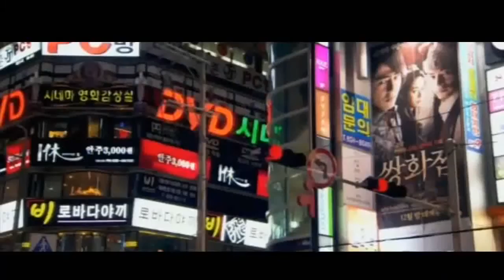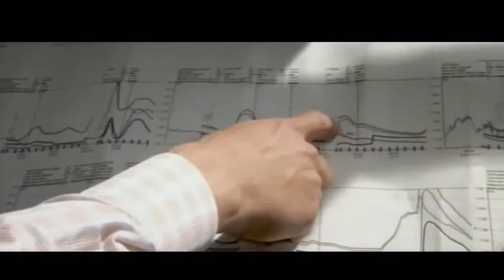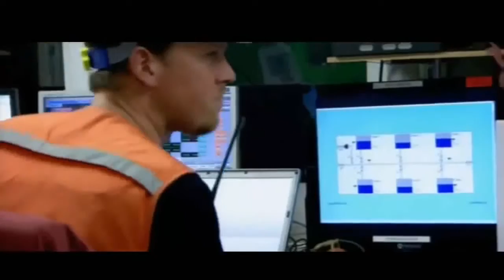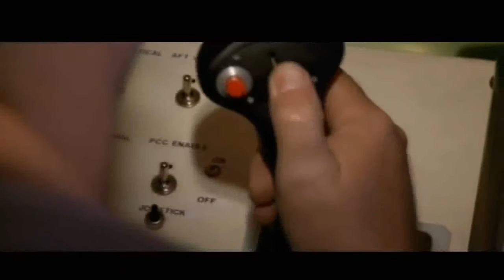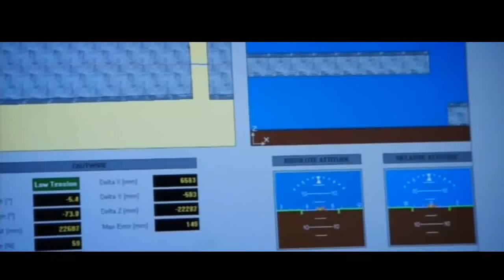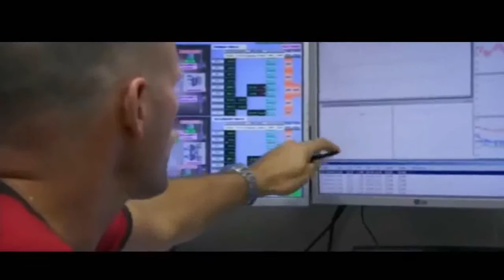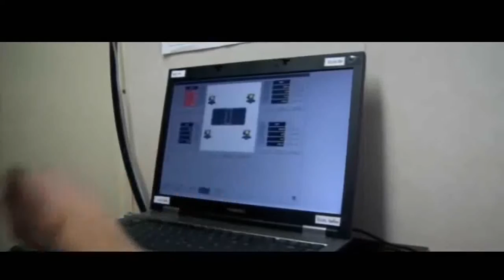Megastructures Deepest Sea Highway Documentary - National Geographic Documentary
national geographic society membership
national geographic specials
national geographic stock
national geographic subscription
national geographic subscription deals
national geographic traveler
national geographic tsunamis
national geographic tv live
national geographic tv online
national geographic uk
national geographic usa
national geographic videos
national geographic young explorers
national geographical
national geographical magazine
national geographics
national geographis
national geographiv
national geographix
national geography bee
national geography india
national geograpic
national geograpy
national geogrpahic
national geogrphic
national georaphic
national georgraphic
national gepgraphic
national giographic
national gographic
nationalgeographic
nationalgeographic tv
nationalgeographickids
nationgeographic
nationla geographic
natural geographic
natural geographics
natural geography
netgeo
television episodes
tv free online watch
united states national geographic
watch documentary online
watch nat geo
watch nat geo online
where can i watch full seasons of tv shows
megastructures
megastructures national geographic
national geographic megastructures
minecraft megastructures
national geographic
mega structures
mega constructions discovery
mega structure
ankahi
dhubai
extrengineering
megastructures durg khalifa
mega engineering
megastructures ultimate casino
mega machines
megacities mexico city
kata kat curry
hong kong airport
mega trucks
megastructures 2012
megastructures galaxy c-5
skywalk megastructures
trucks megafactories
megastructures china dam
megastryktyru
discovery channel c5a
puppies and duck
megastructures shredder
planos para casas
rhotterdam
langeled pipeline
megastructures berlin wall
building cruise ship
megas xlr
ingrid michaelson
megastructures oresund bridge
megastructures intro
japan megastructires
mega pipeline
national georgraphic megastructures
national geography
megastructures oocl
megafactories national geographic
mega structures minecraft
mega construction
mega structures construction
brian balmages
ancient megastructures petra
natgeo mega
mega structures india
megastructures c5
andrea bocelli mashup
lego mind storm
history channel documentary
deepwater horizon sinking
megastructures submarine
a380 megastructures
megastructures tunnel
megastructures abu dhabi
mega estructuras
megastructures canton tower
canada mega